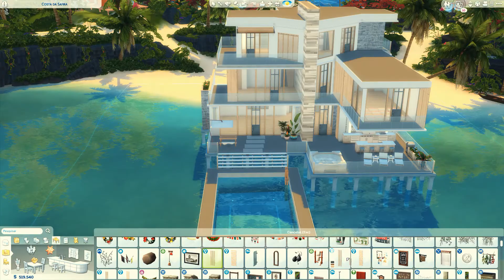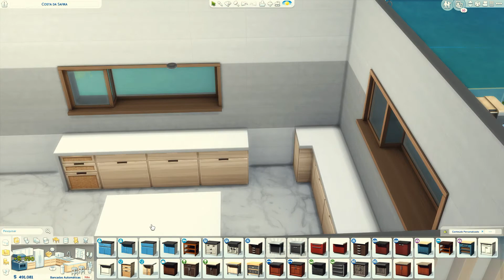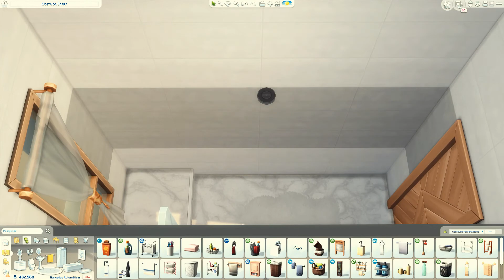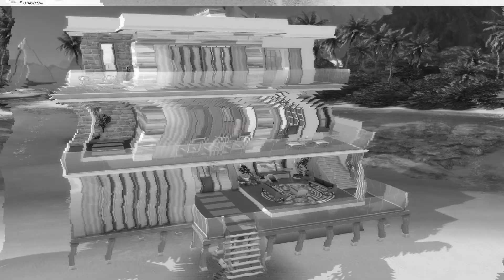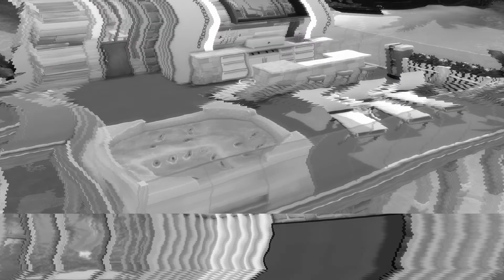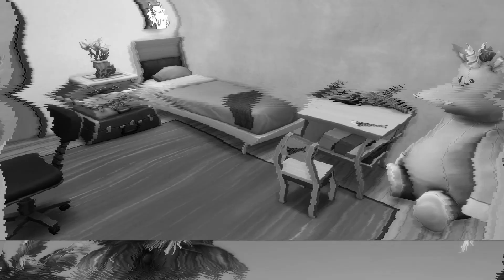COSTA MODERNA | The Sims 4 Speed Build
Download na Galeria pelo Origin ID: ninahschmidt

🎮 Ative o bb.moveobjects on antes que colocar a construção no seu jogo!